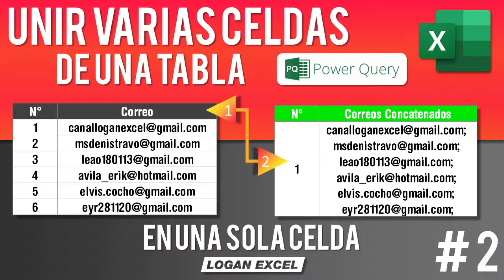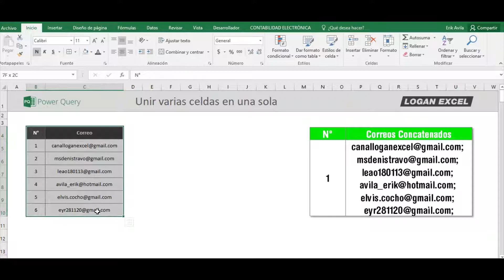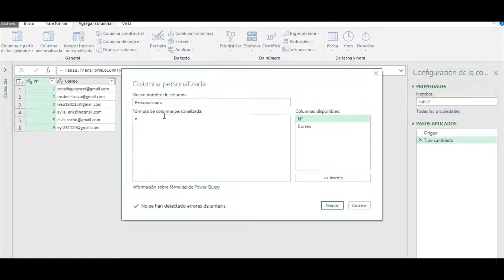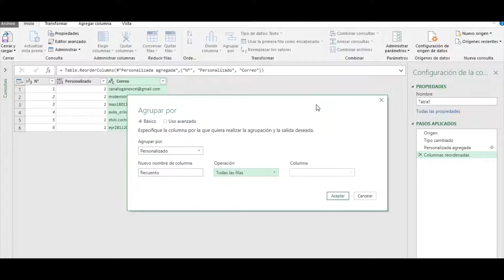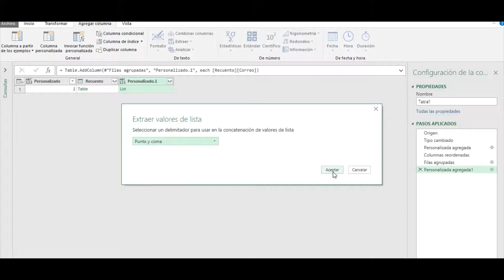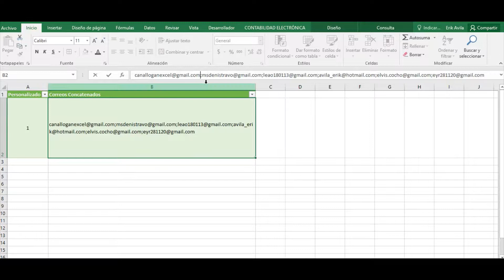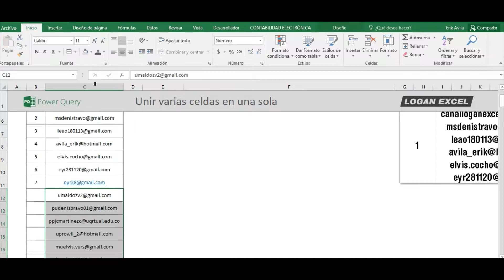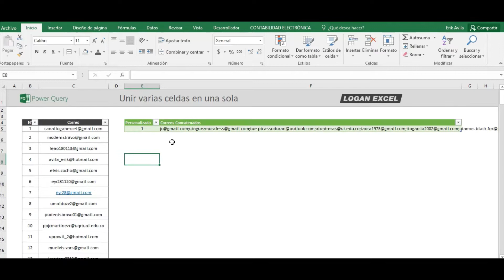Agrupar datos con power quey, unir varias celdas de una tabla en una sola celda en excel, concatenar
Unir varias celdas de una tabla en una sola celda en excel, concatenar varias celdas en una sola, continuando con los tutoriales de power query, unir texto de varias celdas en una, agrupar datos con power quey, hoy vamos hacer un ejemplo de como podemos unir varias filas de una tabla en una sola celda, agruparemos en función de una columna , explicando paso a paso los detalles y opciones para utilizar el editor de power query, este ejemplo nos ayudara a unir varios correos en uno sola celda, sin la necesidad de hacerlo de manera manual y quedando en automático al momento de actualizar nuestras tablas.